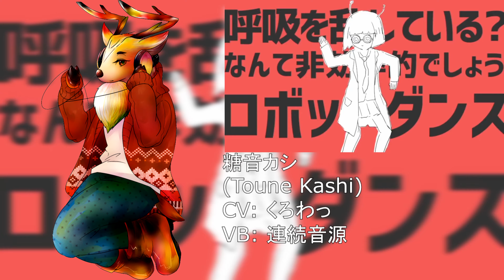【UTAUカバー】ナユタンメドレー Furry UTAU Ver.【19音源】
Hello all!
I've seen this mini medley on Nico and I desided to cover it myself with furry characters, you you enjoy!
(This is reuploaded as to fix an error with one of the UTAU's names ^^;)

Tune/Mix/Video edit: Echo Captil

UTAU used:

1: WALTT
2: 式大元
3: 糖音カシ
4: 狐音蓮
5: 吟黒ジュニ
6: 気鋭
7: 大音クノ
8: んにゃん & ネウマフ
9: Cerif
10: 電圧空 & eXelle/水音ラル
11: テムペスト狼のと
12: 騒音ロコ
13: Hoshi Bikusen
14: Sora
15: Mershio Gear
16: 夢見音ミレ
17: Johatsun Kikuro